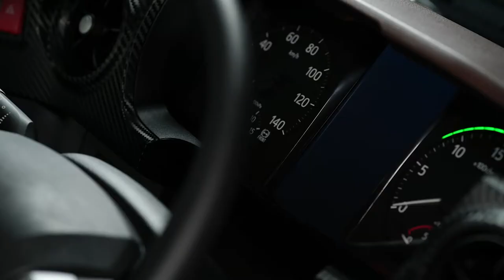The new Hino 700 Series: Stay ahead of the pack.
The new Hino 700 Series: Strength where it counts.

As New Zealand’s premium Japanese truck brand, the Hino 700 Series is hard to beat for ‘whole of life’ costs.  Durable, reliable, and backed by the only aftersales network to offer nationwide fixed priced servicing, your new Hino 700 will be the gift that just keeps on giving.